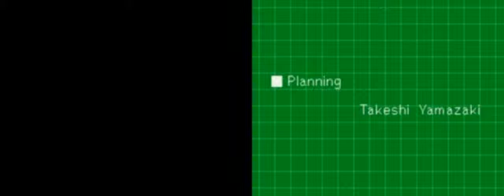[AA] Case 1-5 - Finale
Case 1-5 closes with Gant probably slapping his hands off with too much clapping. Here's to hope to see you in Apollo Justice next time with a new cast.